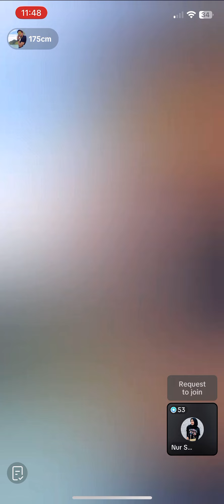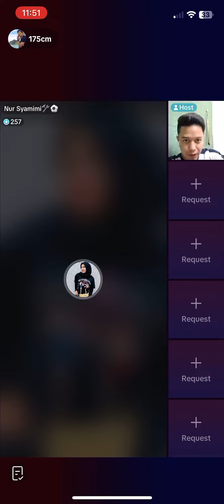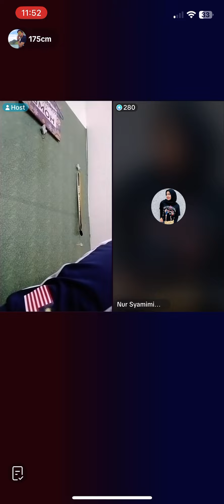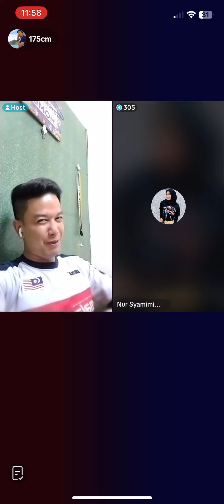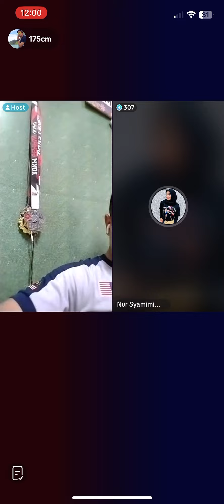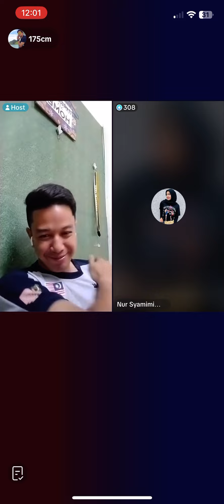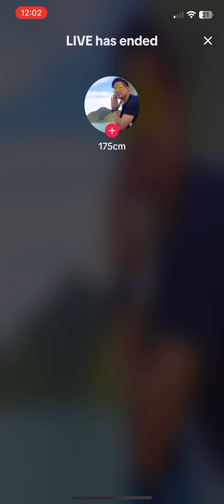Live 175cm(Abang Mimi) & Mimi 4/10/2023 | 11:44pm